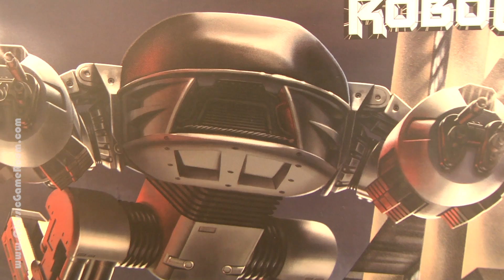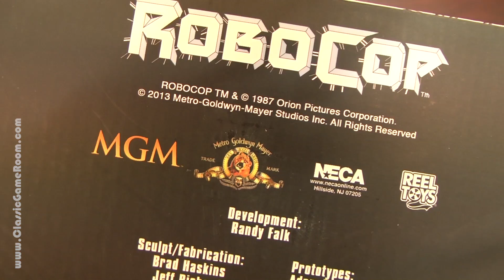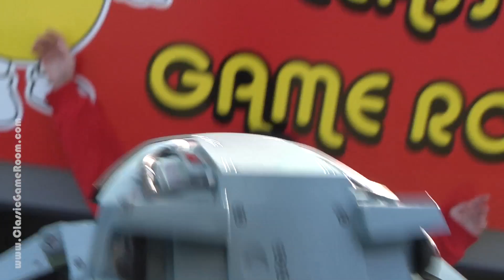Classic Game Room - ED-209 Robocop action figure review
ED-209 review!

Classic Game Room reviews the ED-209 collectible action figure from the movie Robocop! ED-209 has superior firepower and the reflexes to use it. The "enforcement droid" series 209 is one of the greatest robots in history. Now you can own a toy version of ED-209 the makes movie sound effects and looks exactly like the real thing, except smaller. This review will be on The Best of Classic Game Room 15th Anniversary Collection DVD and Blu-Ray with commentary by Mark about the production!